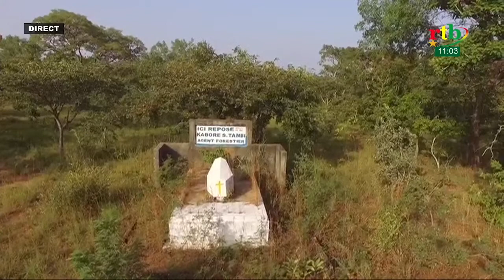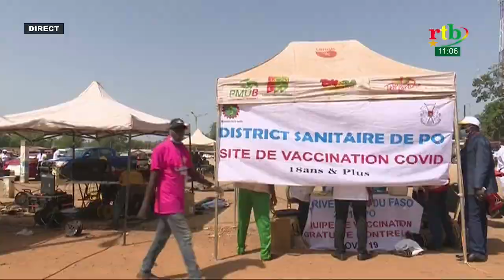Rtb - Tour du Faso 2021_ étape Koubri- Pô